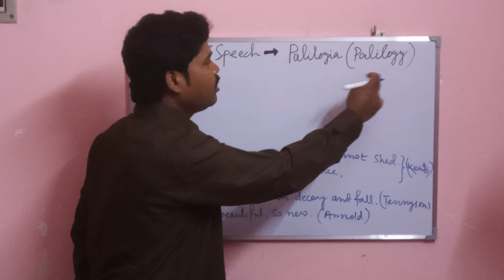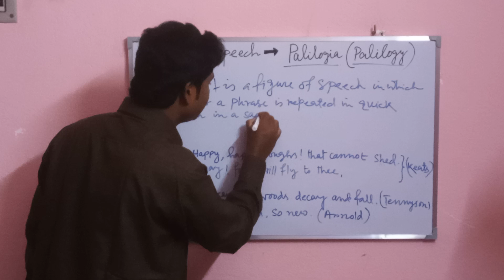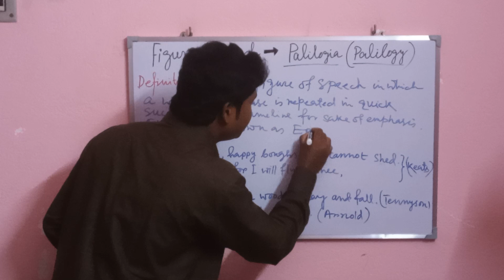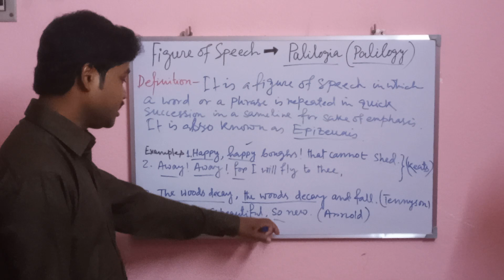Palilogia (Palilogy) Figure of Speech in English and Bengali | Epizeuxis | English Literature